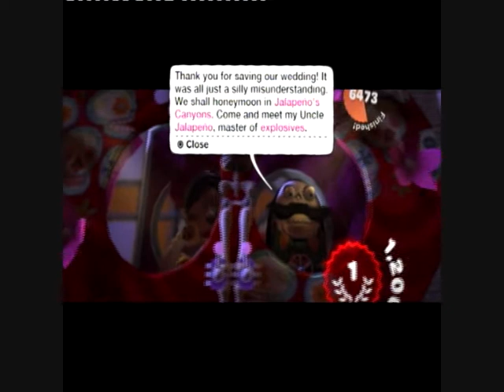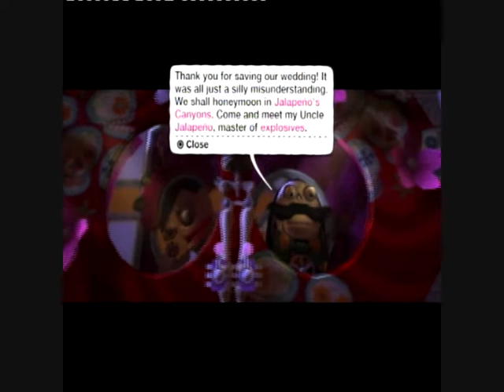littlebigplanet part 10 : Skulldozer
this was short cus i cba to continu thanks